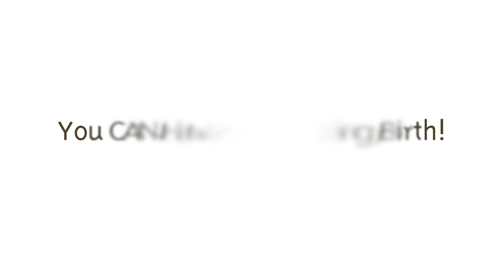You CAN Have an Amazing Birth!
Birth Boot Camp is committed to training couples in natural childbirth and breastfeeding through accessible, contemporary education.

Our natural childbirth education classes are available with independent instructors throughout the country and around the world through professionally recorded streaming video online birth classes. In addition to a comprehensive and modern class designed for parents planning a natural childbirth, students in both live and online classes will receive the full color, professionally printed Field Manual, relaxation training, links to additional reading on complimentary topics, and a breastfeeding DVD, The Ultimate MRE.